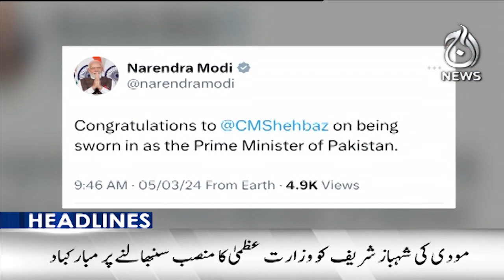Newly elected PM Shehbaz Sharif visits Balochistan - 12 PM Headlines - Aaj News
Headlines 12 PM Newly elected PM Shehbaz Sharif visits Balochistan - 05 March, 2024 - Aaj News

Spot Light With Munizae Jahangir:
shorturl.at/gwFU6